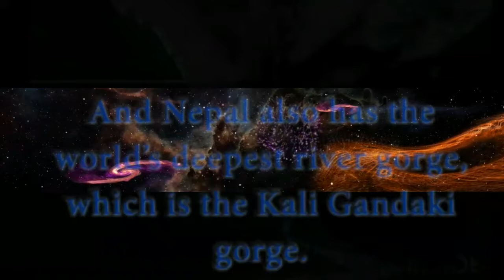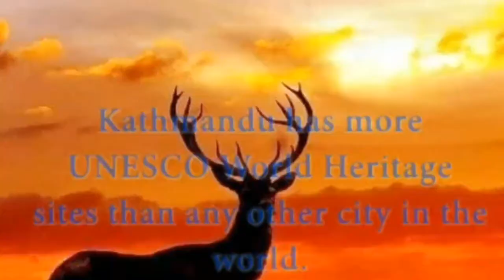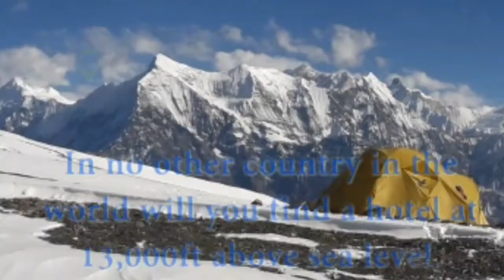nepal is a landlocked country to know watch this video.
nepal is a landlocked country to know watch this video. Nepal is a landlocked nation (among India and China), roughly the size of Illinois. In any case, it has a very different geography, with the Himalayas in the north, the fields in the south and everything else in the middle. It has each season, verdure that can be found on earth.